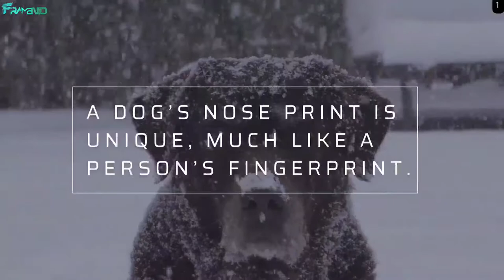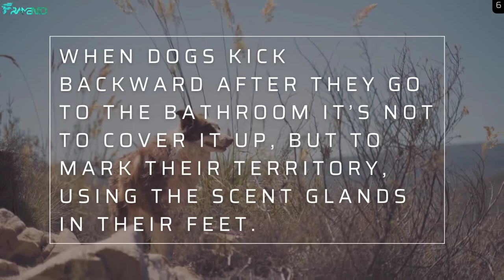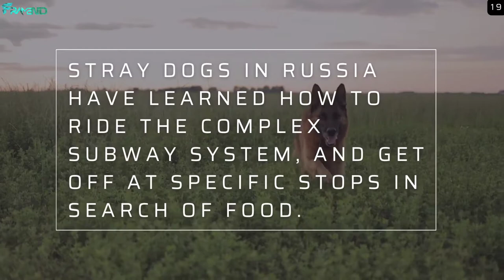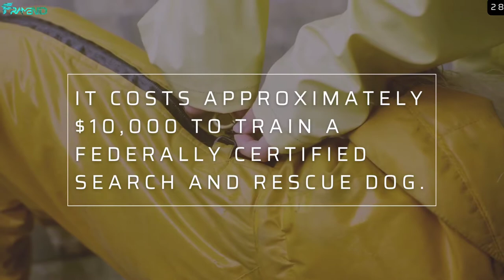Dog Owners Are About To Be Surprised By These Secrets Facts About Their Pets | Framend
Dogs are great they provide us with love, companionship and are always there when we need them.Anyone who loves dogs knows there is a lot of information you need to know in order to keep them healthy and happy. There are a lot of myths and some misinformation too. We’ve searched the internet and found some of the most interesting dog facts.so stay tuned on this video also like share comment on this video kindly subscribe to our channel and turn on the notification button so you don't miss any information.

ABOUT MY CHANNEL: Hi!
On this channel you will find cool and intersting facts and educational videos that is directly or indirectly related to you. I love sharing informative videos with you guys so that you can get up to date